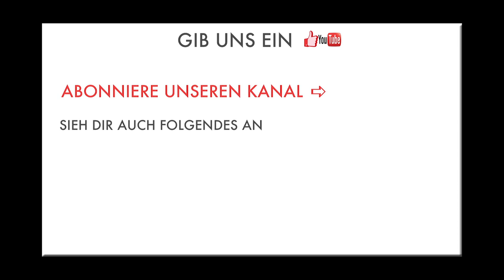HANDSTAND BUTTERFLY POLE MOVE // POLE DANCE TUTORIAL DEUTSCH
Der HANDSTAND BUTTERFLY ist eine gute Vorübung für den Butterfly Air.

Viel Spaß bei deinem Pole-Training,
Mona